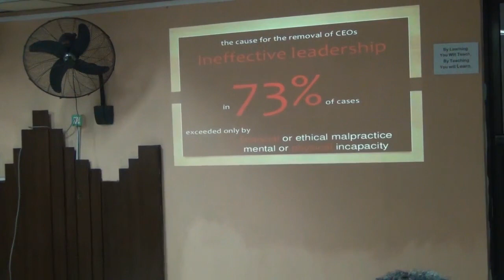Resignation of 73% CEO in the World by Munir Shakir in Urdu/Hindi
In this video Munir Shakir: Motivational Speaker describe about Resignation of 73% CEO in the World by Munir Shakir in Urdu/Hindi...THANKS

About:-
Munir Shakir is a motivational speaker & Trainer . He is well known for his addressing & debating abilities. He  addresses & served on assorted classifications, e.g. Achievement, Motivation, Critical Thinking, Time Management, Hazard Administration, Polished Methodology, Personality Grooming, Self-awareness and so on.

Phone No:-
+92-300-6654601